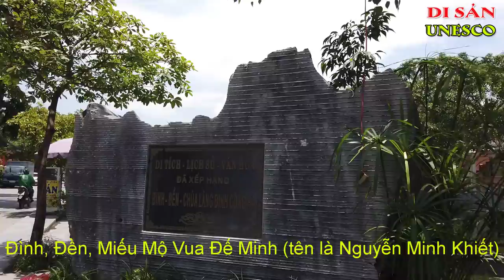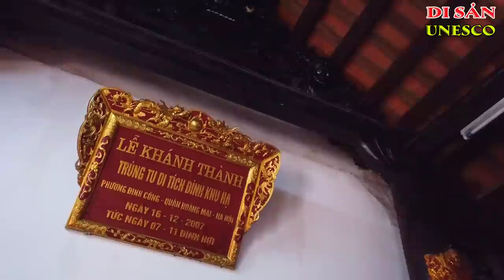Đình, Đền, Miếu Mộ Vua Đế Minh | Đạo Thờ Tổ Tiên Của Người Việt | Ký Sự UNESCO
Đình Đền Miếu Mộ Vua Đế Minh (Ngọc Hoàng Thượng Đế)